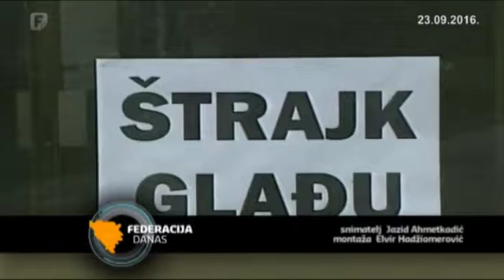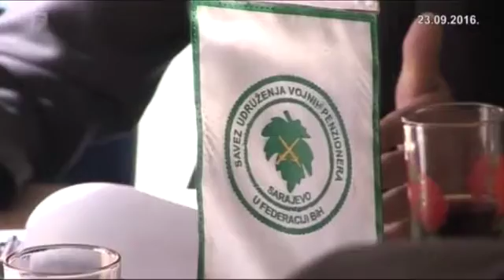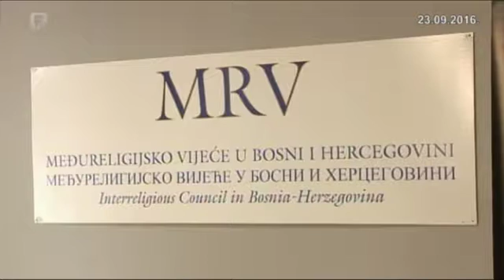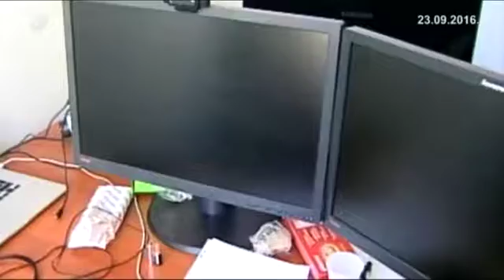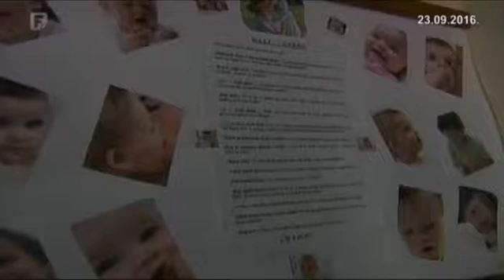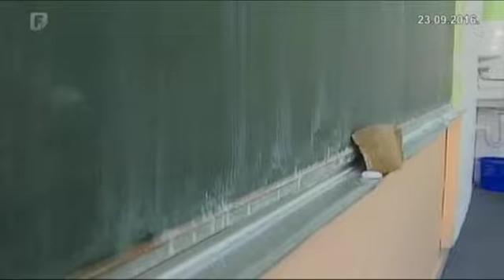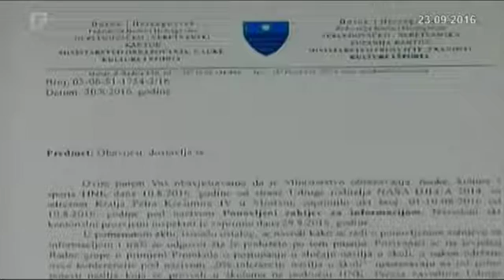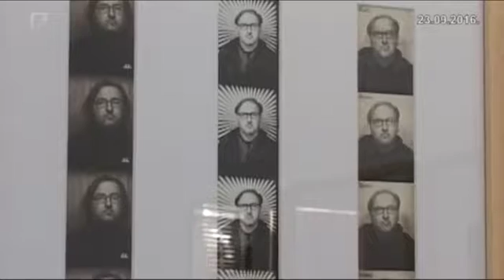Federacija Danas 23.09.2016